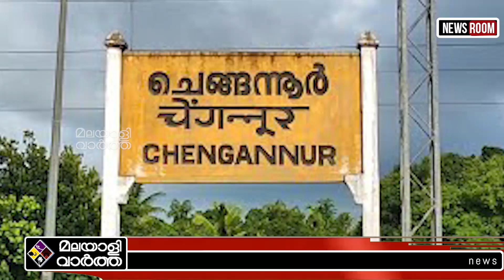Sabarimala ആധുക സൗകര്യങ്ങളുമായി മുഖം മിനുക്കാൻ കേന്ദ്ര സര്‍ക്കാര്‍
ശബരിമലയെ
നെഞ്ചോട് ചേർത്ത്
കേന്ദ്ര സർക്കാർ!
റെയില്‍വേ സ്‌റ്റേഷനെ
ആദര്‍ശ് പദ്ധതിയില്‍
ഉള്‍പ്പെടുത്തി